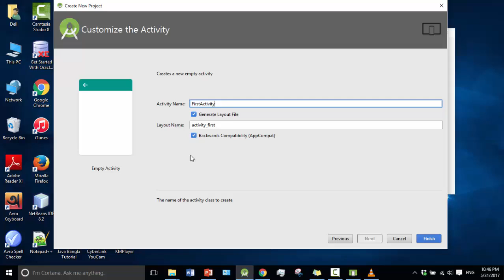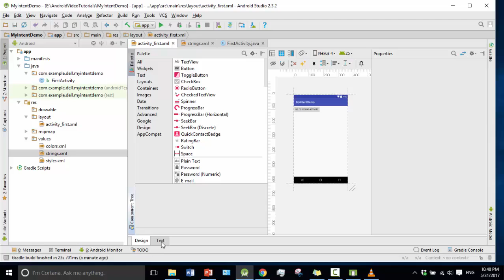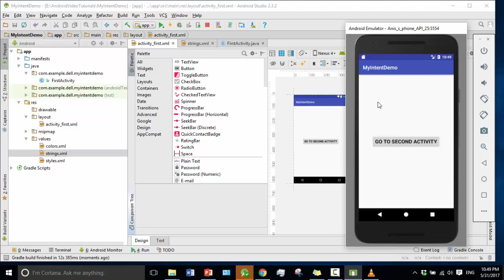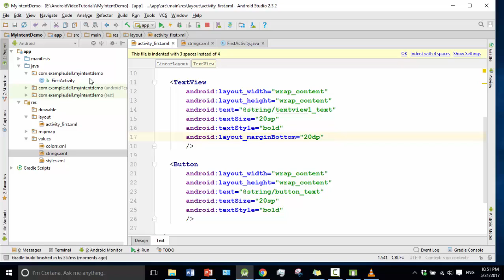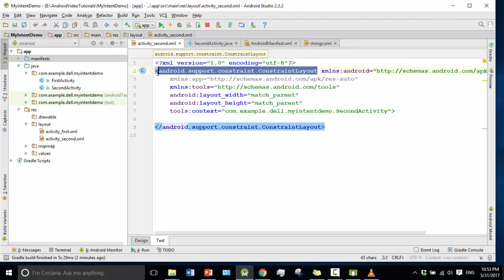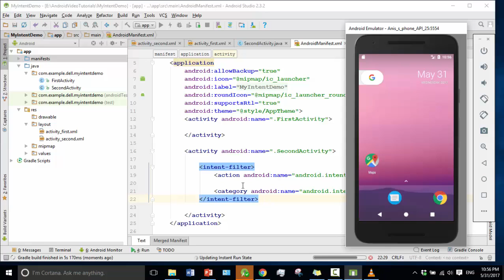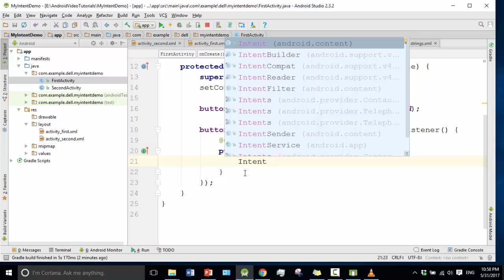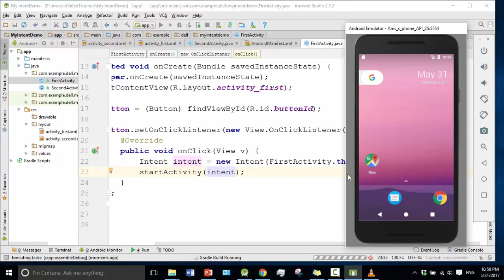Android Bangla Tutorial 3.3 : intent in android studio tutorial